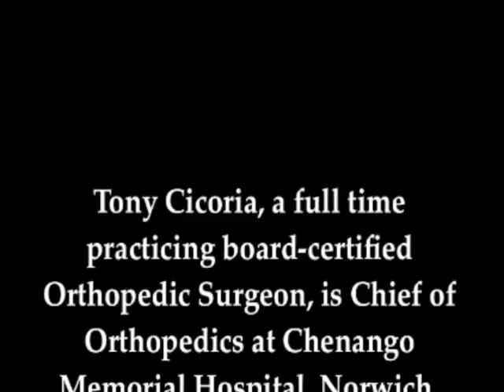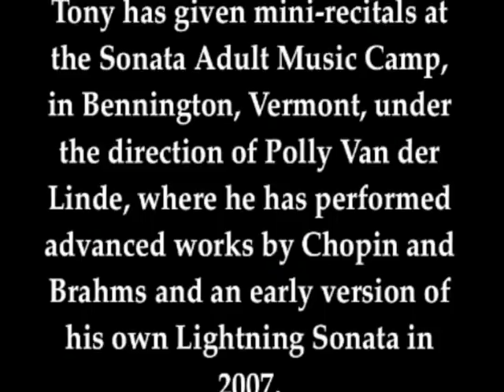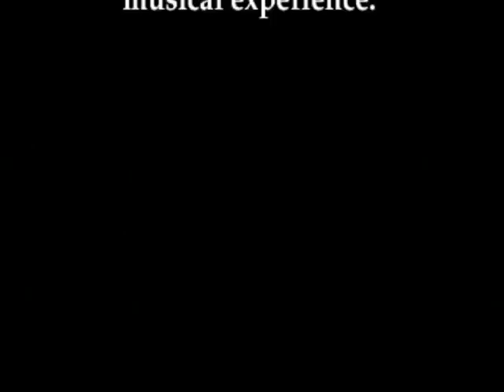Anthony Cicoria, MD, Chcago IANDS, July 9, 2011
Tony Cicoria, a full time practicing board-certified Orthopedic Surgeon, is Chief of Orthopedics at Chenango Memorial Hospital, Norwich, New York, and Clinical Assistant Professor of Orthopedics at SUNY Upstate Medical School, in Syracuse. He received his BS in Biology from The Citadel and is a graduate of the Medical University of South Carolina (MD, PhD) and the University of Virginia Orthopedic Surgery Residency. He lives in Oneonta, New York and has three children in college.

Dr. Cicoria’s musical career began rather remarkably when he was struck by lightning in 1994 while speaking on a public telephone during a family reunion near Albany, N.Y. He was resuscitated by a nurse waiting to use the phone. Shortly thereafter, music started coming to him …first in a dream, some of which ultimately contributed to the original compositions featured in his programs and on CD. Dr. Cicoria self-taught from 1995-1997 before starting formal music instruction with Sandra (Campbell) McKane in 1998.

As a result of his unusual introduction to the world of music, Dr. Cicoria was featured in the New Yorker Magazine article A Bolt from the Blue, by Oliver Sacks MD, as well as in Dr. Sacks’ book Musicophilia: Tales of Music and the Brain.

Tony has given mini-recitals at the Sonata Adult Music Camp, in Bennington, Vermont, under the direction of Polly Van der Linde, where he has played Chopin’s Military Polonaise, op. 40 (in 2002), Chopin’s Fantasie Impromptu (in 2003), Brahms’ Rhapsody, op. 79, no. 2 (in 2005), Chopin’s Scherzo in B flat Minor, op. 31 (in 2006) and an early version of his own Lightning Sonata in 2007.

January 29, 2008 marked a significant milestone in Dr. Cicoria’s musical career…his public debut at the Goodrich Theater in Oneonta, New York, presented by the Catskill Conservatory in association with the SUNY at Oneonta, assisted by a grant from the NYS Council on the Arts.

His performance was recorded live by the BBC-1, Granada Media UK, and German National Television. Besides The New Yorker Magazine, he has been profiled in numerous magazines including, Vital Signs, The Week, Financial Times UK, Superconsciousness Magazine, and has had television presentations on Canada’s The Hour, BBC-1’s documentary Imagine, Granada Media’s documentary My Strange Brain, WSKG Expressions, Quarks and Company German Television, PBS’s NOVA: Musical Minds, and The Musical Instinct, SupremeMaster TV, The Discovery Channel, ITTV, and other soon to be released interviews.

Tony recently released his original works in his first CD entitled, “Notes from an Accidental Pianist” through CDBaby.com. He is also working on several other solo piano pieces, a 4-hand/2-piano piece, a symphony based on Brahms\' Variation, op. 9, a concerto, and is also writing a book detailing the origin of his musical experience.

Tony’s teacher and mentor, Sandra (Campbell) McKane, began piano instruction at age eight with renowned pianists Gaby, Jean and Robert Casadesus, who became primary influences in her formative years. Their tutelage began in the United States and continued in France, where Sandy spent several summers studying with them, both at Fontainebleau Academy, near Paris, and the Ravel Academy, in Ciboure, France.

At age 15, Sandy began instruction with Sasha Gorodnitzki and earned her bachelors and masters degrees in music at the Juilliard School. In addition, she taught ear-training in the Juilliard Pre-College Division for 10 years.

In 1988, she joined the music department faculty at Hartwick College and chaired the department from 2002-06. She has been offering private instruction to students of all levels for over twenty years. Her primary teaching focus has been the development of musical literacy.

Inspired by the outcome of Charlotte’s Circle, a parent-child service learning model, Sandy has most recently directed her creative energies toward the development of a K-12 service learning model, working with community-based organizations and teachers in the Oneonta City School District.